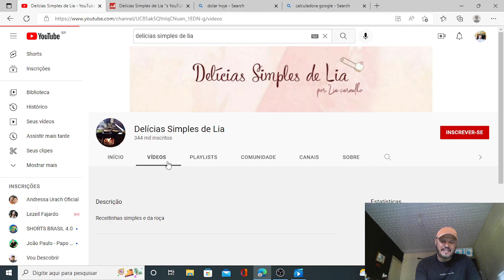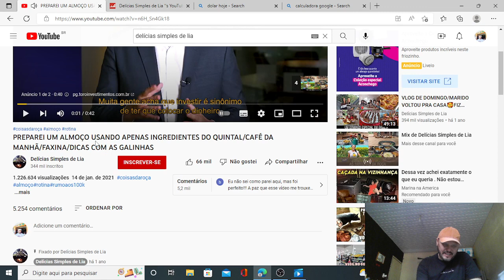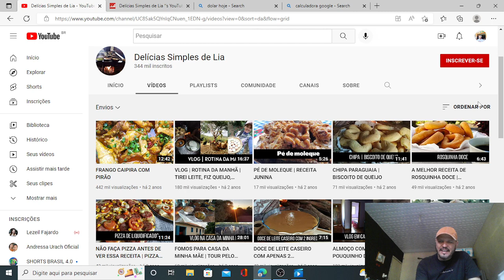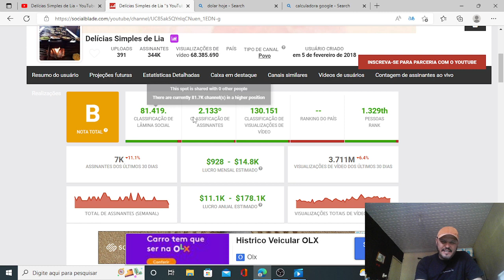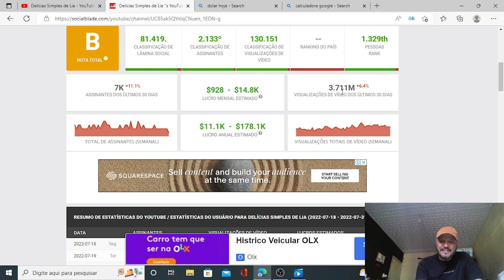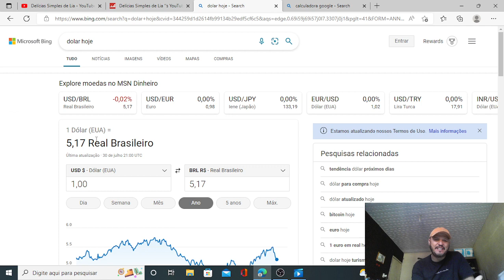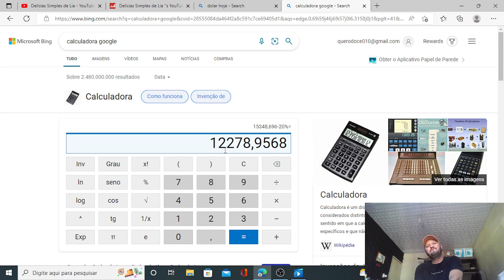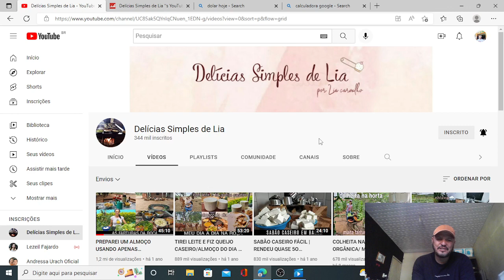QUANTO GANHA O CANAL DELICIAS SIMPLES DE LIA atualizado 2022